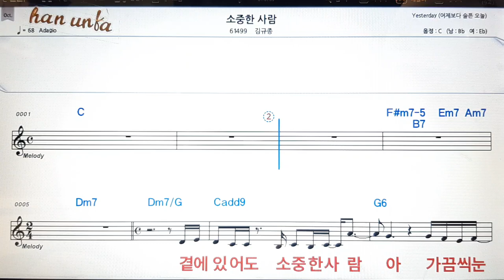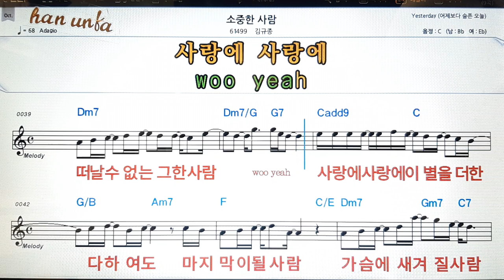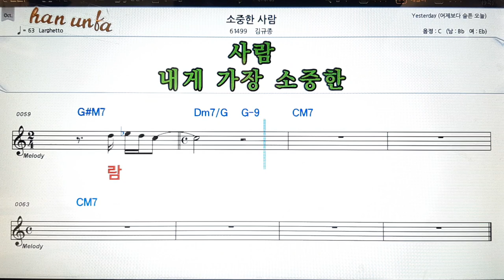소중한 사람/김규종👍노래 반주, 코드 악보,가라오케💋Karaoke*Sheet Music*Chord*MR